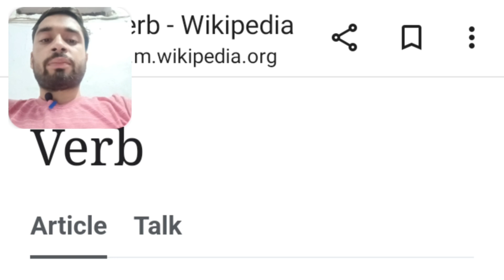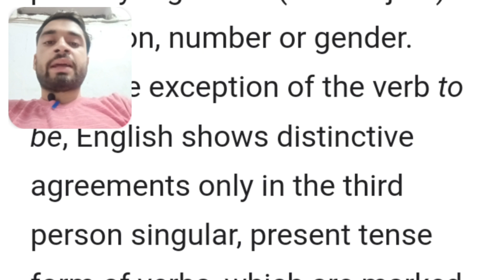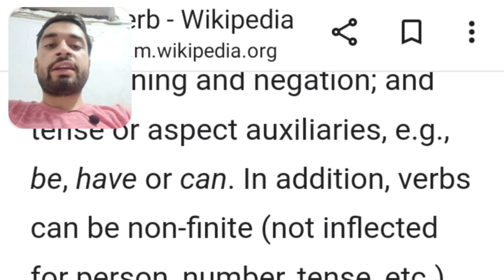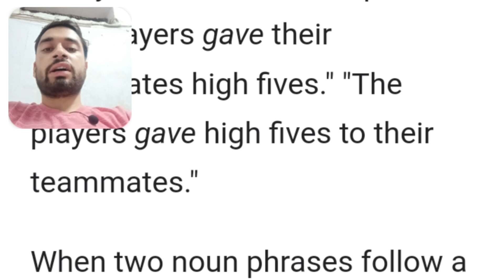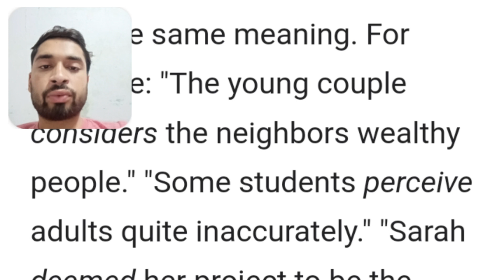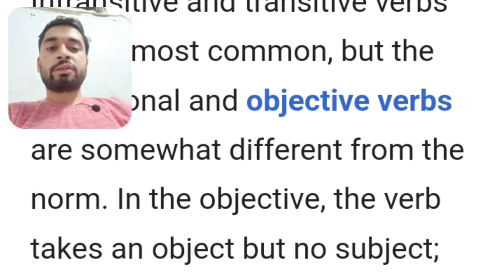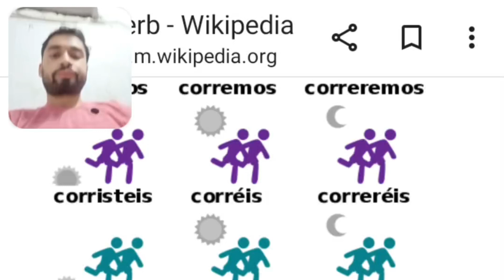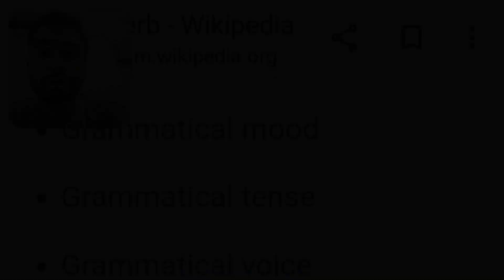History of Verb by Mani sir#Upsc#Ssc gd#Buhar board#Upboard#Cbse